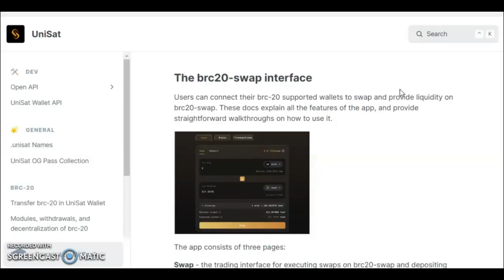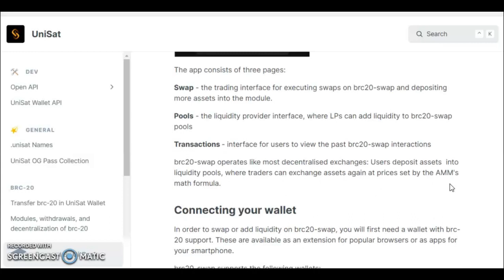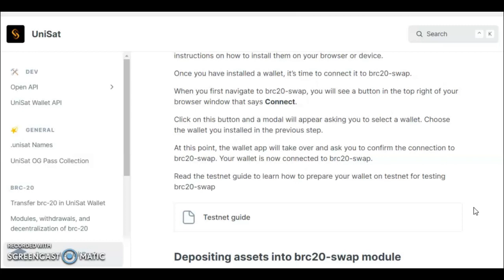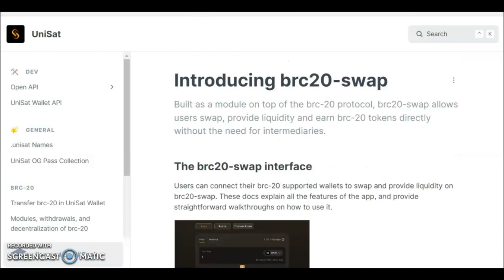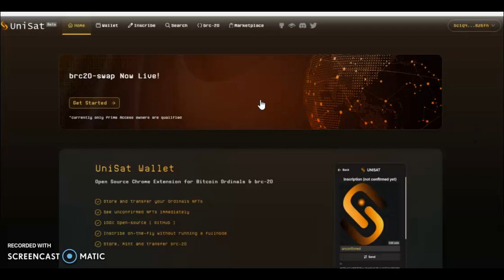BRC-20 Swap Release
Unisat wallet have introduced their BRC20 swap feature to WL and holders in the beta stage, this looks very promising as a DAP(Decentralised Application) to trade BRC20 tokens for other BRC20 tokens all on chain Bitcoin.

Here i look at these features, the pool and the tutorial guide.